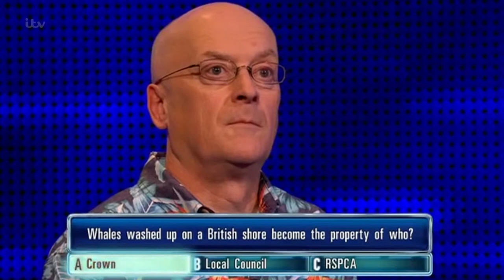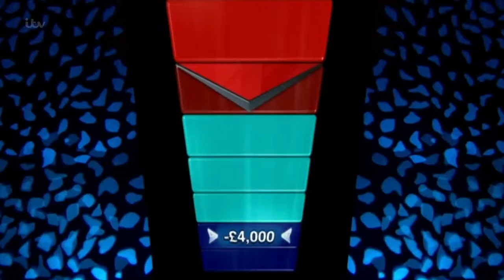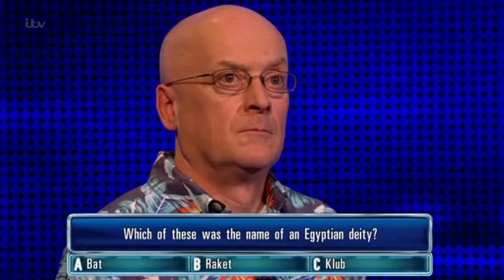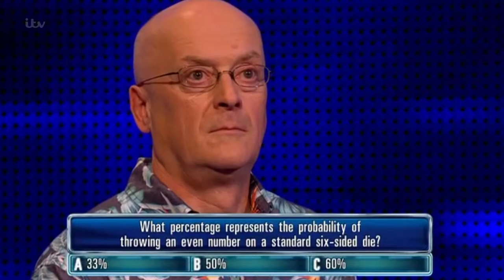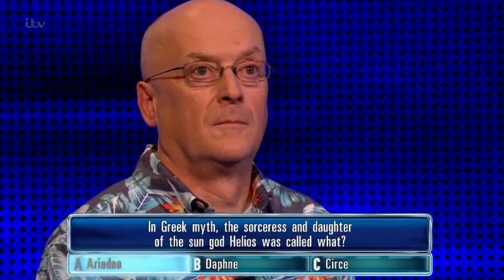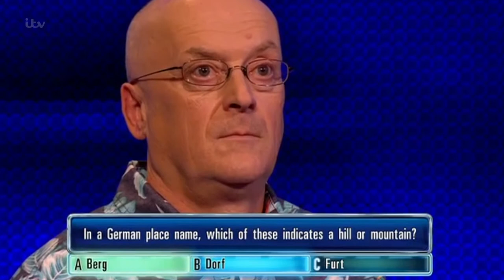Richard's Long Demise - The Chase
it looks like Richard is about to get ripped apart by the chaser.